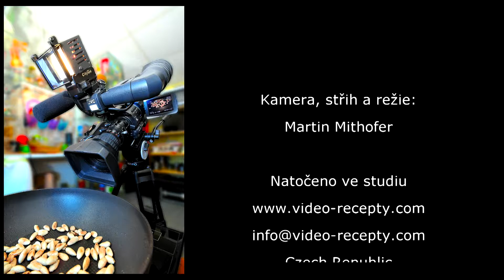Sulc se zeleninou - videorecept